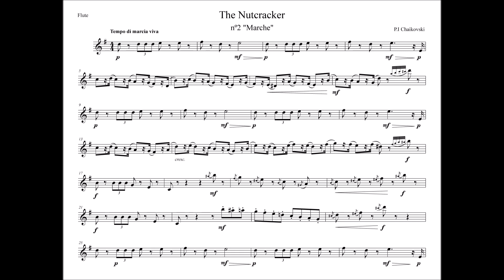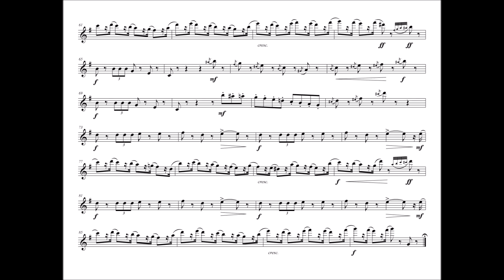"El Cascanueces", II.a. "Marche" ~ Chaikovski (Acomapñamiento Piano + Partitura Flauta / Violin)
Piotr Ilich Chaikovski
"El Cascanueces", IIa. "Marche"

El cascanueces es un cuento de hadas y ballet estructurado en dos actos, que fue encargado por el director de los teatros imperiales, Iván Vsévolozhsky, en 1891 y se estrenó en 1892. La música fue compuesta por Piotr Ilich Chaikovski entre 1891 y 1892. Se trata de su opus 71 y es el tercero de sus ballets. En la producción original la coreografía fue creada por Marius Petipa y Lev Ivanov. El libreto fue escrito por Iván Vsévolozhsky y el propio Petipa, basándose en la adaptación de Alejandro Dumas del cuento El cascanueces y el rey de los ratones, de Ernst Theodor Amadeus Hoffmann.

Antes de su estreno Chaikovski seleccionó ocho de los números del ballet formando la Suite El cascanueces op. 71a, concebida para tocar en concierto. La suite se tocó bajo la dirección del compositor el 19 de marzo de 1892, con ocasión de una reunión de la sección de la Sociedad Musical en San Petersburgo.1 La suite fue popular desde entonces, aunque el ballet completo no logró su gran popularidad hasta los años sesenta. La música de este ballet se conoce, entre otras cosas, por su uso de la celesta, un instrumento que el compositor ya había empleado en su balada sinfónica El voivoda de 1891. Es el instrumento solista en la Danza del Hada de Azúcar, pero también aparece en otras partes del segundo acto.

La primera representación tuvo lugar el 18 de diciembre de 1892 en el Teatro Mariinski de San Petersburgo. Unos cincuenta años más tarde Walt Disney utilizó parte de la música de El cascanueces en su película Fantasía (1940). A la gente le gustó la película y comenzaron a interesarse por el ballet. El interés creció cuando el montaje de El cascanueces de George Balanchine fue televisado a finales de 1950. El ballet ha sido representado en muchos lugares diferentes desde entonces y se ha convertido quizá en el más popular de todos los ballets en los países occidentales, principalmente representado en Navidad.

🎼 Listas principales 🎼